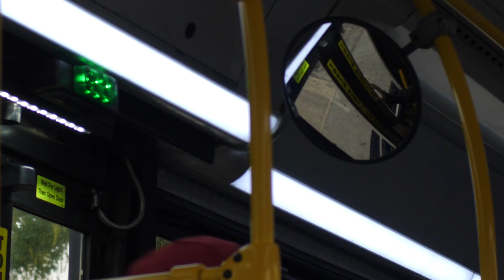Everybody Has Ambitions